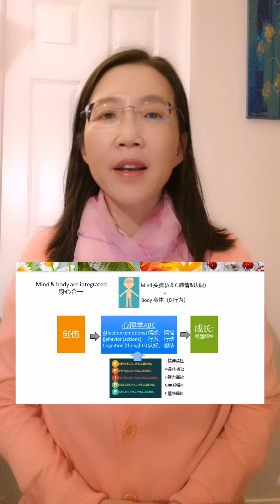解读沙哈尔公开课4 -创伤后的成长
这是沙哈尔老师公开课“创伤后的成长”我的解读第四节。我们继续来看看沙哈尔老师讲心理学上的ABC怎样能够帮助我们从创伤中成长。C, Cognition，认知方面，指的是创伤会给我们带来负面的想法，我们可以通过正向重构来改变自己的认知。